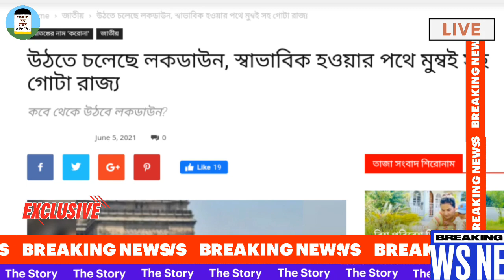Breaking News | অবশেষে লকডাউন উঠে যাচ্ছে রাজ্যে | Lockdown latest news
অবশেষে লকডাউন উঠে যাচ্ছে মহারাষ্ট্র রাজ্যে | Lockdown latest news